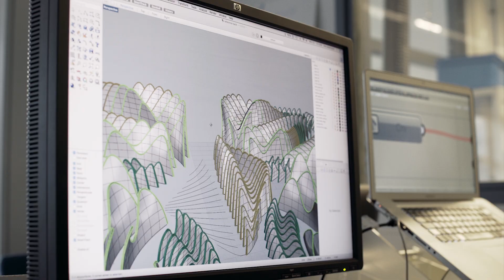Iris van Herpen | Ludi Naturae | Process film (short)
A close look inside the process of creating the ‘Ludi Naturae’ Couture collection, diving deeper into the design and production of the Foliage dress.

With 'Ludi Naturae', Iris van Herpen examines the natural and manmade landscapes of our world from a bird’s-eye view, tracing the laws of entropy.

“I zoomed out to look at the earth’s skin, trying to find the forces behind the forms. Looking from this perspective, I felt inspired by the patterns of chaos and order, nature and civilization blending into infinite hybrids.”

The fabric of the Foliage dress is laid into a 3D printer that uses PolyJet technology to print different materials simultaneously. The dress was printed directly onto tulle as thin as 0.8 mm, creating optimal softness. The resin material cures when exposed to ultraviolet light. By alternating three variations of this material on droplet level, variations in color and transparency were achieved. Researchers developed a parametric model to translate 2D patterns into 3D data, defining the variations of color and transparency. After 260 hours of 3D printing, the parts obtained their final shape after post-processing when stresses within the material deform the printed elements. This design is a fusion of precisely controlled digital 3D modeling and the less predictable analog nature of deformation. In collaboration with TU Delft.

Video by Ryan McDaniels